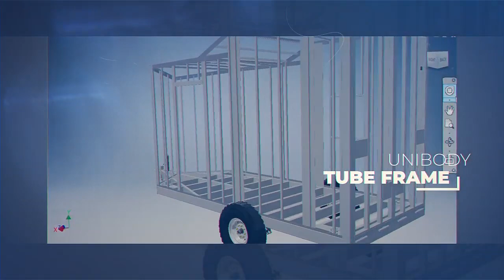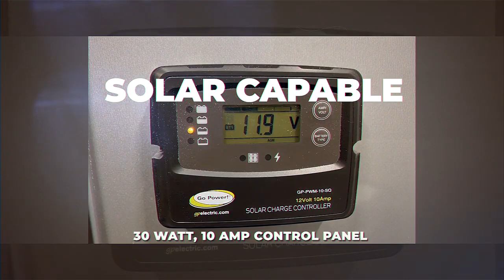MOAB UTV Trailer - Walk Around - Pace American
Take a quick walk around the MOAB UTV Trailer by Pace American. The black out package for this enclosed cargo trailer boasts everything from a spare tire to 5,000 pound D rings, a 12 volt USB charging station, solar capability and more. Pace American is one of the largest national manufacturers of enclosed cargo trailers.

More people turn to Pace because of our commitment to quality and customer service. Each trailer is constructed to be trouble free because of features such as corrosion resistant hardware, washed and coated frames, standard stone guards, value oriented packages and hundreds of top-quality options.

Pace American has been an industry leader for over 25 years. With our dedicated in-house R&D engineering team we have the expertise to build everything from versatile cargo trailers to heavy-duty landscape trailers to premium split level stacker race trailers.

When it is time for you to buy an enclosed trailer be sure to stop by your local Pace American dealer.